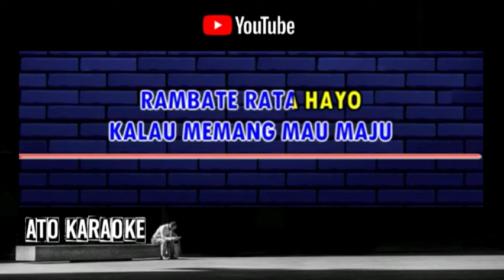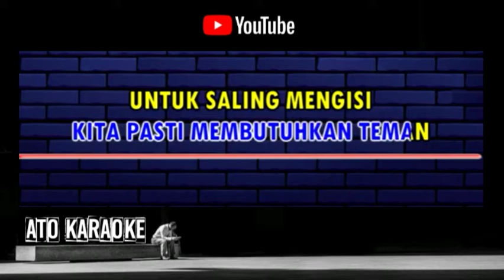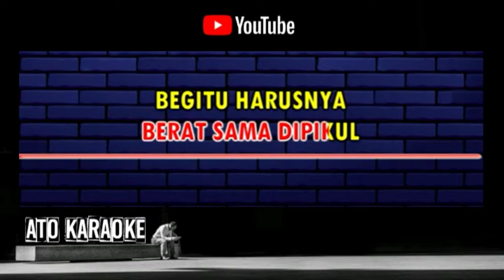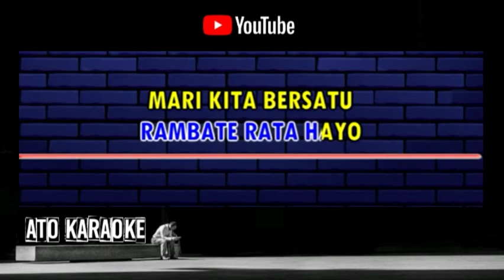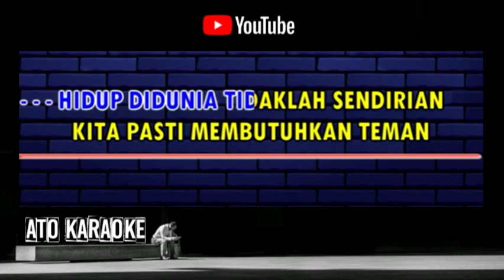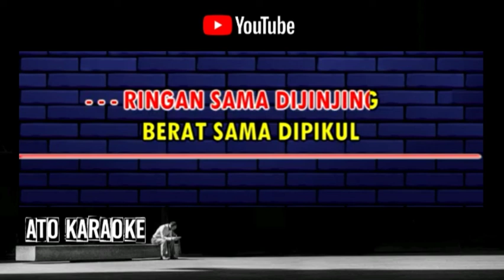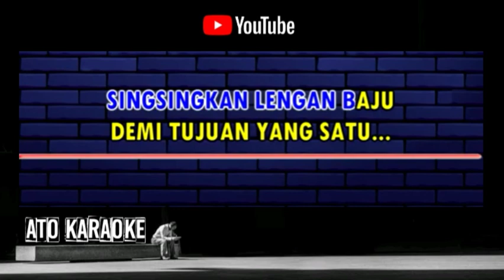RHOMA IRAMA & RITA SUGIARTO - Rambate Rata Hayo ( karaoke )